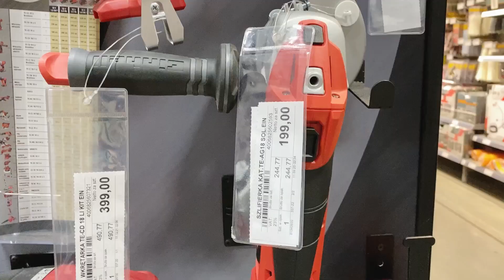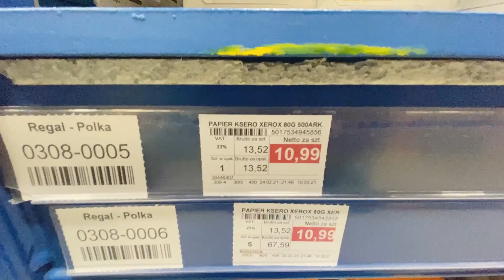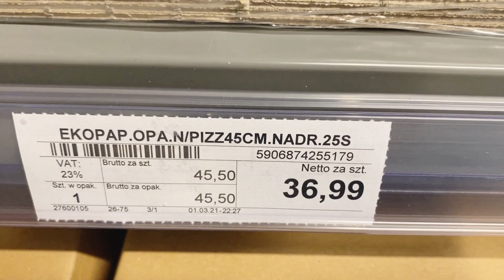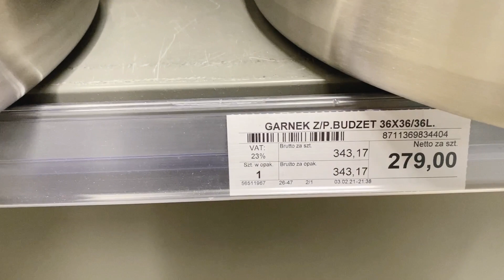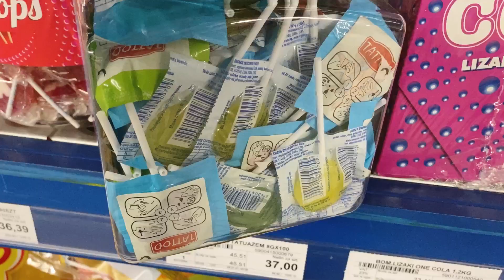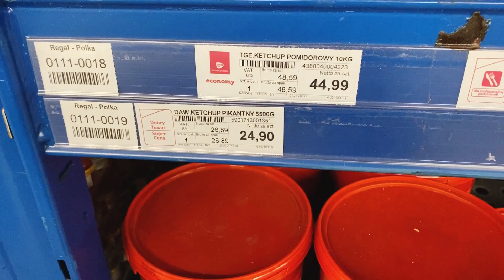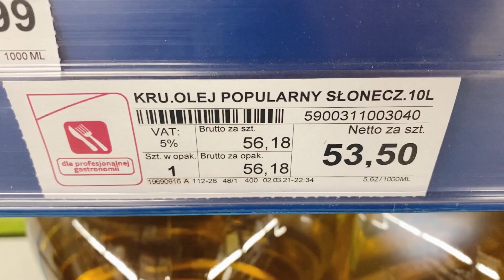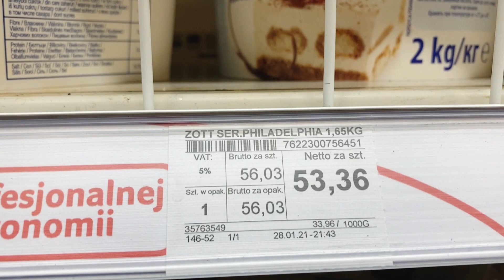Цены в Польше не для всех. Магазин для бизнеса в Польше.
Сегодня пойдём в магазин и посмотрим цены в Польше на продукты, возможно вы планируете отрыть ресторан в Польше и вам нужны большие объемы, то вам в магазин Selgros в Польше.